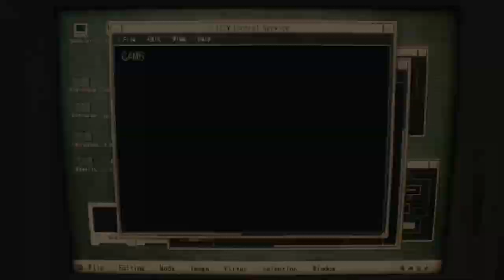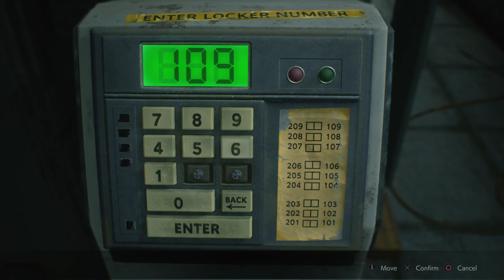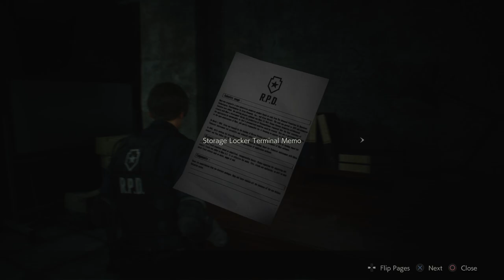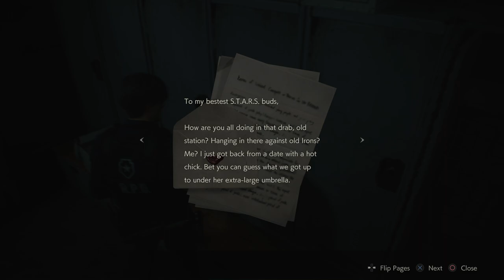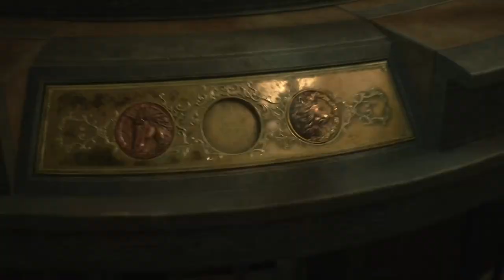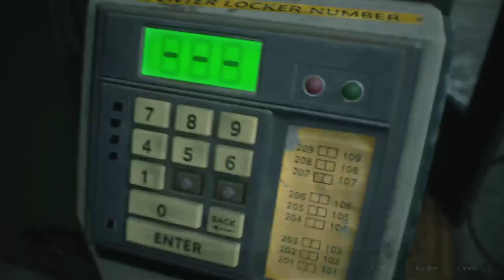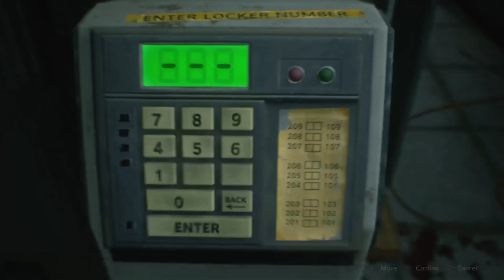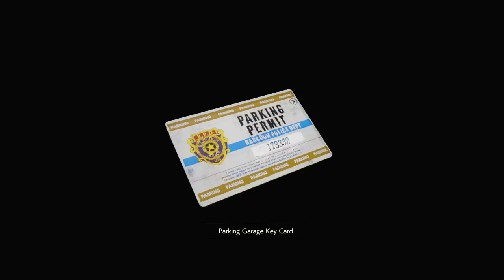Resident Evil 2 Remake: Leon Scenario B (part 1)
Leon S Kennedy's first day on the job as a rookie police officer doesn't go as smoothy as he thought it would, when arriving in Raccoon City.